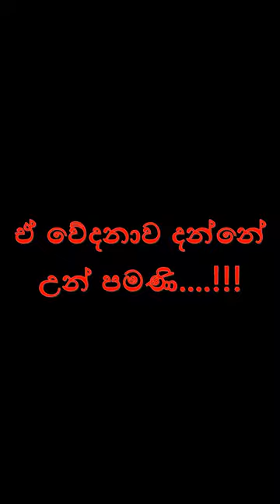කවදාවත් මෙහෙම කරන්න එපා...!!!